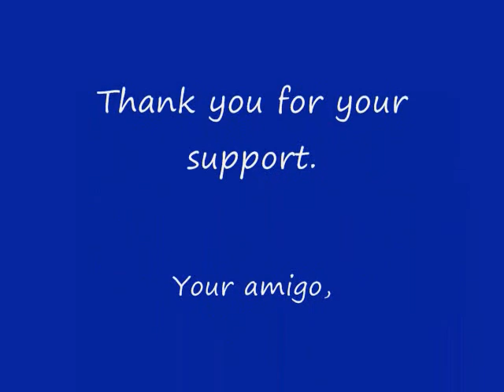Dreaming in black and white.wmv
Dreaming in black and white